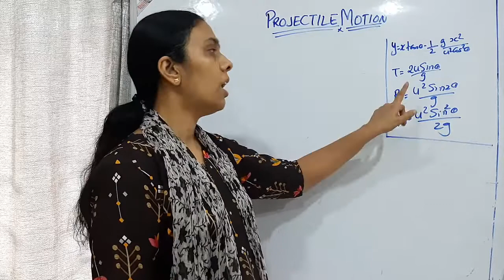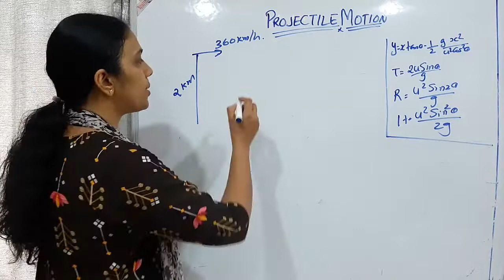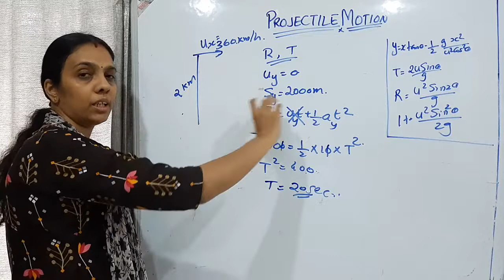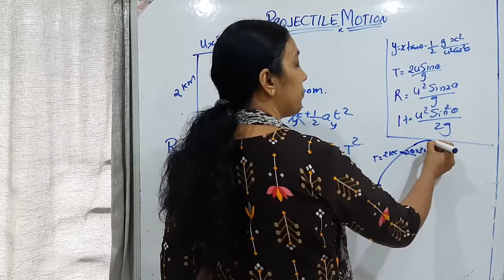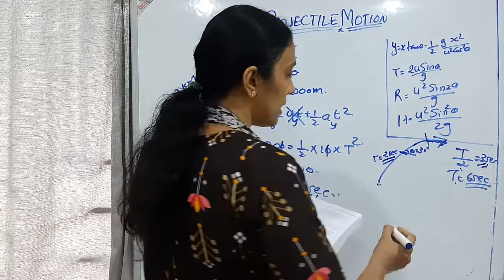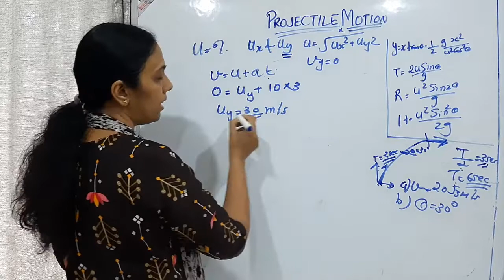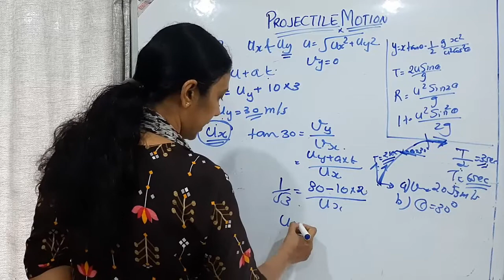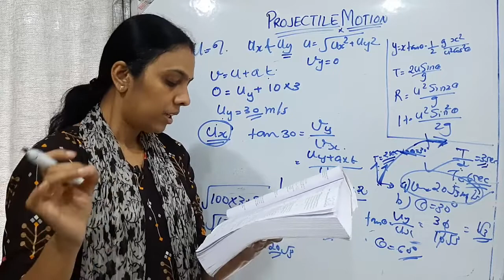LEARN PHYSICS//PROJECTILE MOTION 17//REVISION QUESTIONS//ENTRANCE//NEET//JEE